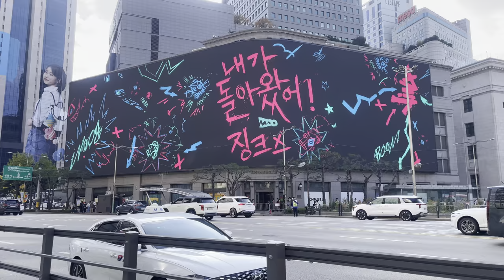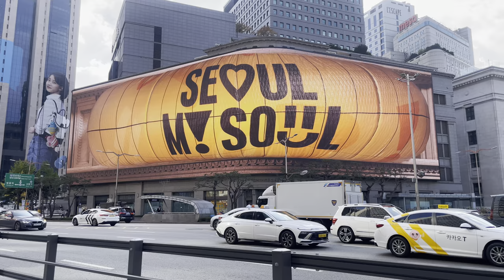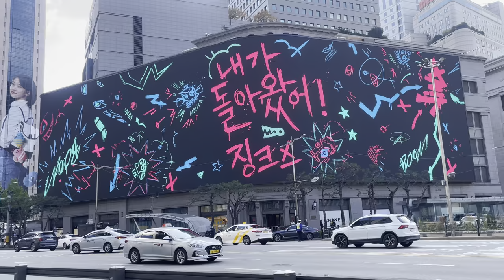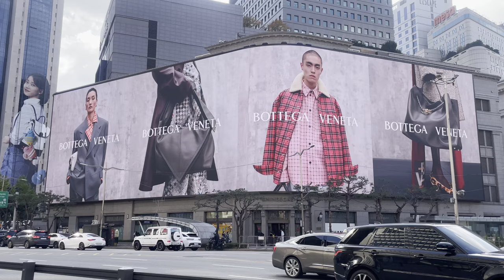신세계 본점 외벽의 대낮 활용법!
명동 신세계 본점의 밤엔 화려한 크리스마스 미디어가 있다면 낮엔 어떻게 활용할까요?
어제(11. 3) 이 앞을 지나가다가 담아봤습니다.